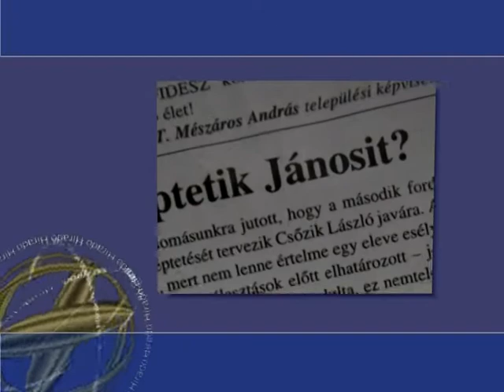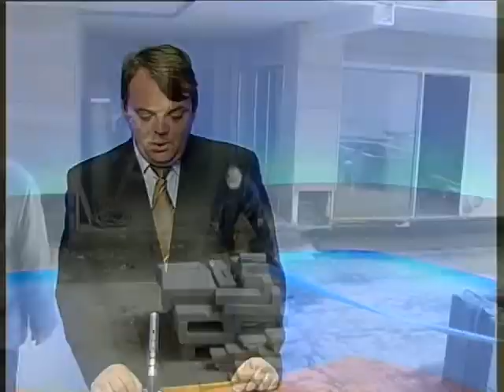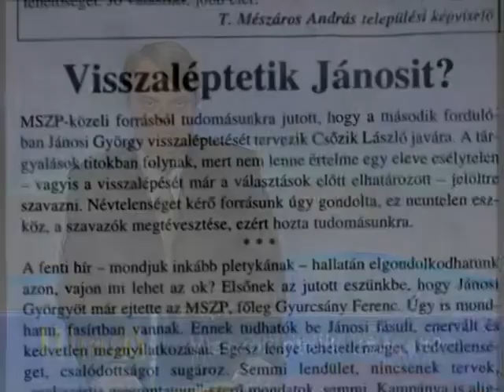2006.04.06. - Érd TV Híradó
Tartalom:
- Polgármesteri bejárás
- Orbán Viktor Érden kampányolt
- Nem lép vissza János György
- Rendhagyó énekóra Sóskúton